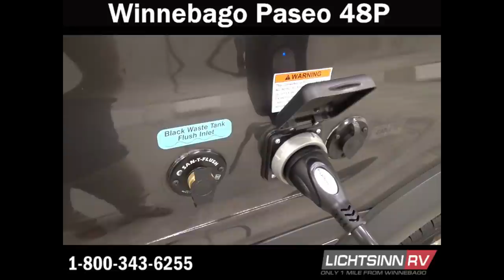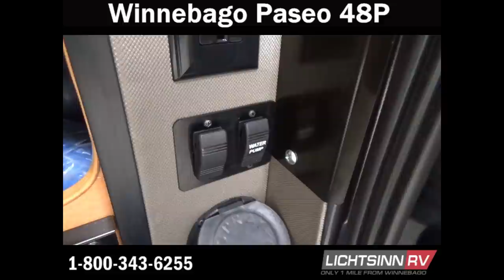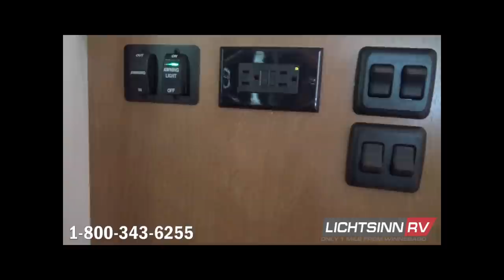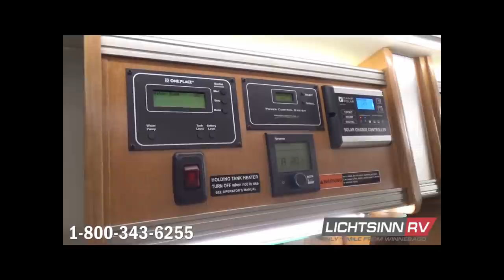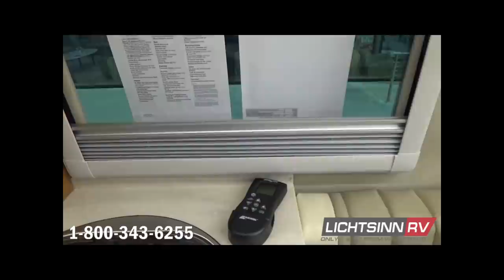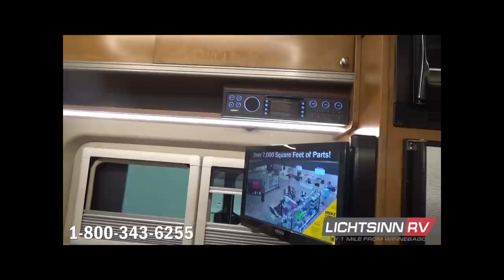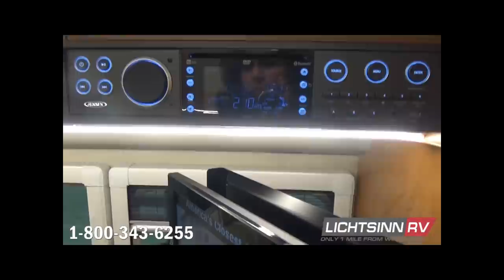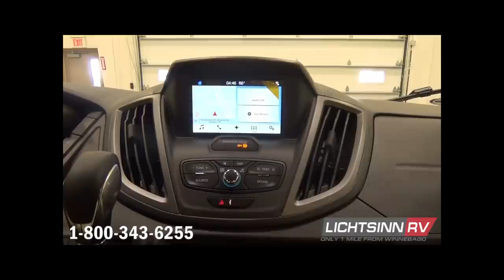Lichtsinn.com - New Winnebago Paseo 48P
The Winnebago Touring Coach Paseo is the first B van in the industry on the Ford Transit van which incorporates some unique features no other B van can boast!  A spacious floorplan with an expansive rear dinette that converts to a 53 x 72 inch sleeping surface, equipped for cross coach and longitudinal sleeping.

This coach is powered by the fuel efficient Ford Transit EcoBoost powertrain estimated to achieve 15 to 17 mpg highway!

1.  Ford EcoBoost 3.5 litre gasoline powered powertrain, DOHC, 4 valve per cylinder, dual turbochargers
2.  Direct fuel injection
3.  400 lb ft of torque or power, which provides 54% more power compared to the Coachmen Crossfit RV
4.  310 hp
5.  148 inch wheelbase
6.  Six speed automatic transmission with SelectShift technology
7.  Impressive cargo carrying capacity with dual rear wheels and added GVWR at 10,360 lb
8.  5,000 lb factory installed tow package
9.  Swivel passenger seating, to become an integral lounge chair and workstation with the flip up table.  Both seats include armrests, adjustable headrests, and slide and recline
10.  Driver and passenger front airbags with three point safety belts
11.  Tilt and telescoping steering
12.  Four wheel ABS
13.  Sync 3 voice activated navigation system, with 6.5 inch monitor and rearview camera, featuring Bluetooth, Sync app, lane change assist and Siri Eye with XM radio

Includes the following factory installed options:
1.Ultraleather cab seats, the passenger side of which rotates to become an integral lounge chair
2.An all new roof rack, with integrated exterior ladder that includes multiple access points continuously around the Paseo, making it easier to access roof storage for whatever your purpose
3.Zamp 100 watt solar package, with integrated solar controller, expandable up to 450 watts, and includes a convenient patio quick connect for adding portable expansion packs in addition to 2 additional ports for additional roof mount
4.Side screen door, which integrates with the standard rear screen door
5.MAXXAIR premium vent system includes automatic temperature control, to enhance off the grid camping. The rain hood allows the guest to use the vent and fan in rain
6.Heated drainage

Includes the following exterior highlights:
1.A true armless 13 ft powered patio awning, with seamless one touch operation.  This is the longest awning in the industry with expansive patio coverage.  Includes LED lighting.
2.Porch light with interior switch
3.Rear mud guards
4.Exterior speaker system
5.Stainless steel valance panel trim
6.Side and rear screen door
7.Aluminum running boards, with integrated under carriage LED lighting
8.Aluminum driver cab step, with integrated under carriage LED lighting
9.13,500 BTU high efficiency air conditioner
10.TrumaCombi Eco Plus heating system with dual 850 watt heating elements, which function of LP, electricity, or a combination of both
11.Dual deep cycle Group 31 AGM absorbed glass mat maintenance free batteries
12.Coach battery disconnect system
13.Exterior TV coax
14.Exterior AC DC receptacle
15.CumminsOnan 2,800 watt MicroQuiet gasoline generator
16.Energy management system
17.Exterior wash station
18.10 ft sewer hose
19.LPG accessory connection in patio area
20.Winterization package
21.Dedicated sewer hose carrier, patio side rear

Includes the following interior highlights:
1.19 inch HDTV with coach stereo system with AM FM stereo, CD and DVD player, and Bluetooth connectivity, which also then ties into the exterior speakers
2.Jack amplified digital TV antenna
3.LED lighting
4.Insulated night and screen shades
5.Tinted coach windows
6.Soft vinyl ceiling
7.Powered ventilator fan in the galley and bath
8.Pedestal table
9.Corian countertops
10.Microwave and convection oven, which allows you to bake, brown and roast like a traditional oven, yet frees up additional kitchen storage in lieu of an oven
11.Stainless sink with glass sink top cover
12.Dual burner range top with innovative glass cook top cover
13.Cold water purification system
14.Flip up countertop extension
15.NovaKool 5.5 cu ft compressor driven, true double door refrigerator and freezer
16.TrumaCombi Eco Plus heating system with dual 850 watt heating elements, which function of LP, electricity, or a combination of both
17.Low step in height into the expansive bath in one

1.25 gallon fuel capacity
2.TrumaCombi Eco Plus heating system with dual 850 watt heating elements, which function of LP, electricity, or a combination of both
3.30 amp electrical service
4.13,500 BTU High efficiency air conditioning system
5.Colorado Carefree 13 ft armless patio awning, the largest in the industry for B van, and incorporates LED lighting
6.Dual Group 31 AGM absorbed glass mat maintenance free batteries